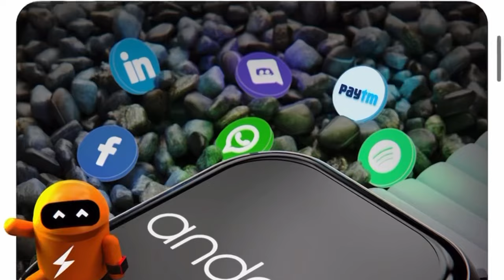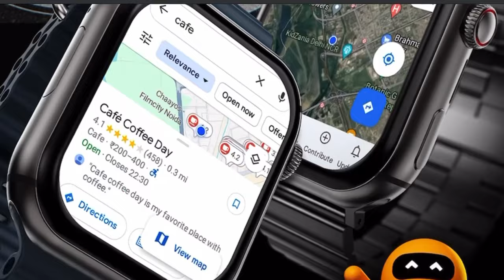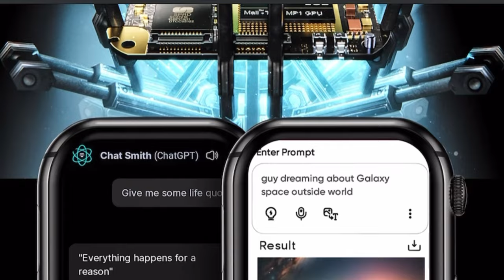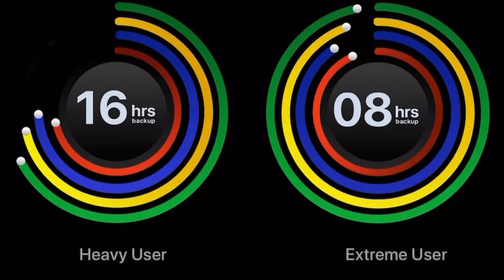Fire Boltt Dream Pre Launched Review ⚡️All Features, Price-5999/- Launch Date Reveal⚡️